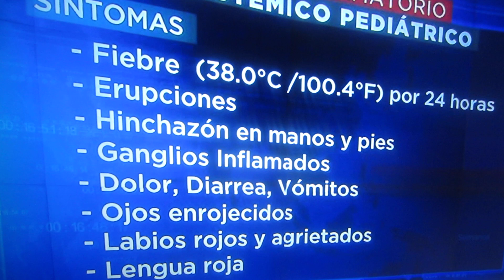SINDROME INFLAMATORIO MULTISISTEMICO PEDIATRICO